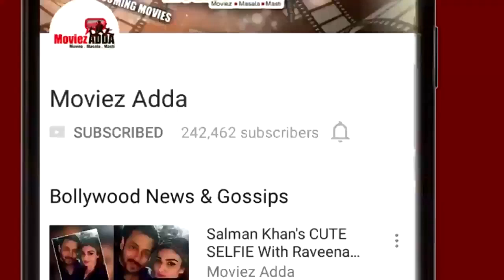Salman's Tubelight Official Teaser, Salman Khan's Acting In Tubelight Will Make Us CRY